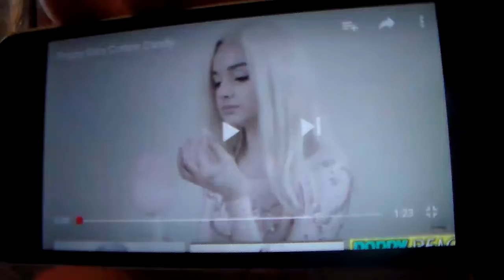REACTING TO THAT POPPY!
Hey Guys What's Up!? Hope you're all having an amazing week! In This Weeks Video I'm Reacting To THAT POPPY!
That Poppy is a YouTube channel that is kind of creepy with some of the creepy hidden messages in some of the videos. But She also has some good meaning in some of her video.
I'm going to probably make a part 2 of this video to explain all the good and creepy messages in her videos.

You can watch her channel here: YouTube.com/ThatPoppy or you can look her up on the app That Poppy.

Also just say I hi or tell me of there is any other creepy channels  I should react to.

Musically: gracekephart